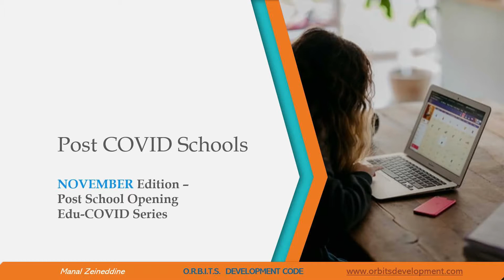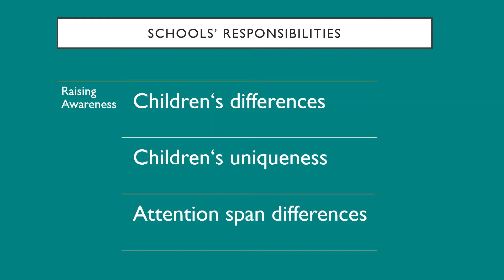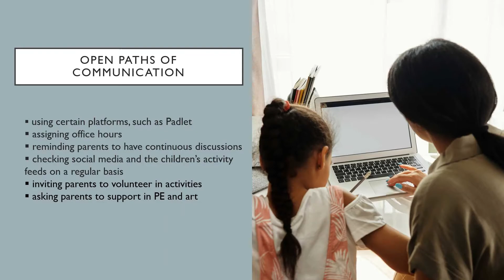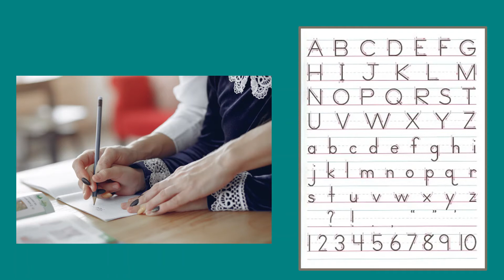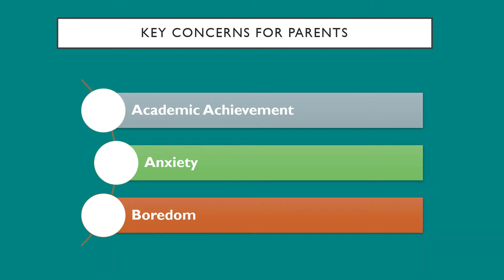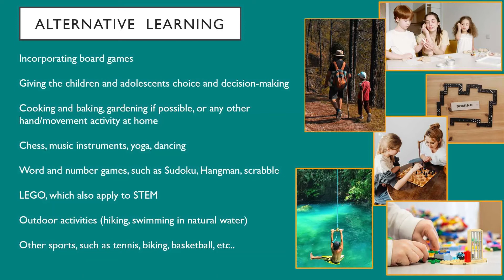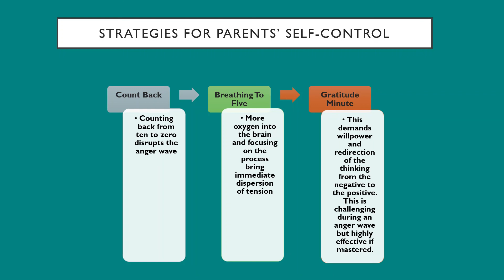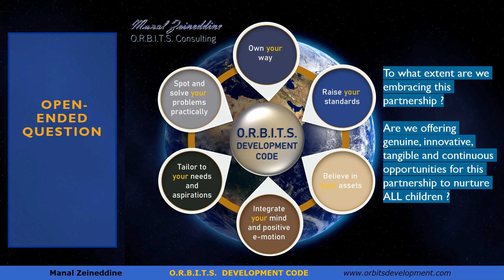Home Cooperation / How Parents Support Academically and Emotionally - Podcast Ep. 14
This is episode 14 "Home Cooperation - A Focus Urgency During the Pandemic" from my podcast, O.R.B.I.T.S. CONSULTING, that is hosted by Anchor and found on eight other platforms (Apple, Spotify, Google Podcasts, Overcast, Radio Public, Breaker, Pocket Casts, Listen Notes). This episode was published on July 13, 2021.

This episode addresses the fifth and last of the five urgency areas that  EduCOVID  handled, how schools can better utilize home cooperation for more effective teaching, learning, and social and emotional responses. The episode is an extract from EduCOVID, a  globally-oriented series that I have been sending since July 2020  through my monthly newsletter, assisting schools and leaders in  navigating through these sudden,  highly-demanding conditions. This series, which applies to most, if not  all education systems,  provides  checklists, strategies, and suggestions that can help in strategic  planning for the year 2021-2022.

More Resources:
Managing Child's Account on Chromebooks

Subscribe to this channel if the content matches your fields of interest, professional development journey, "school" improvement planning and quality management, and/or parental engagement in education and conscious learning and being. All stakeholders (owners, leaders, teachers, and parents) can benefit from this channel as it addresses all disciplines and fosters conscious learning and being.